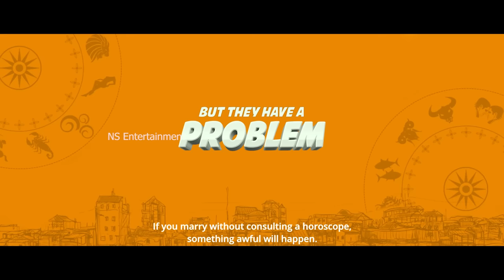Slumdog Husband Movie Official Trailer || Pranavi Manukonda || Sanjay Rrao || NS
Watch Here SlumdogHusband Movie Official Trailer

Movie Credits:
Starring: Sanjay Rrao, Pranavi Manukonda, Brahmaji, Sunil, Saptagiri, Raghu Karumanchi, Yadamma Raju

Technical Crew:
Producers: Appi Reddy, Venkat Annapareddy
Story-Screenplay-Dialogues-Direction: A R. Sreedhar
Coproducers: Nihar Devella, M K Chaitanya Penmetsa, Chinta Merwan, Prakash Jirra, Ravali Ganesh, Soham Reddy Mannem
DOP: Srinivas J Reddy
Music Director: Bheems Ceciroleo
Editor: A. Vaishnav Vasu
Business Head: Kovera
Art Director:  Suresh Redrouthu
Costumes: Teja & Naresh
Executive Producer: Ramesh Kaiguri
Chief AD: Katta Ramakrishna
Banner: Mic Movies
PRO:  GSK Media